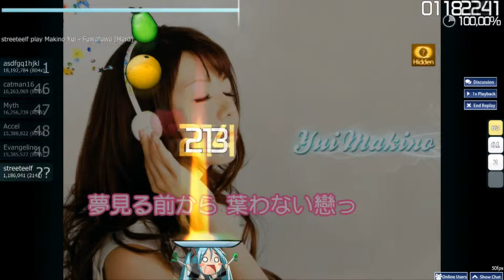Makino Yui Fuwafuwa [Hard] (only :C ) CTB 100% +HD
Next gameplay from osu.

Mode: Catch The Beat
Level: Hard
Mods: Hidden